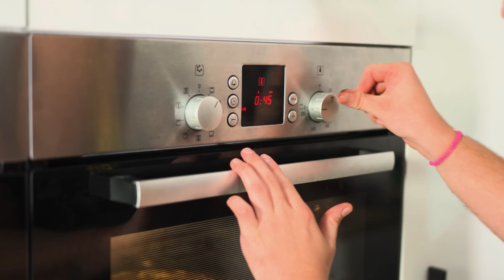KRTKŮV DORT JAKO MCQUEEN?! 🍽 | Streamer’s Kitchen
Dnes pro vás máme něco speciálního! 🤩 Astatoro & Kapesnik69 se postavili do kuchyně, kde předvedli svoje kulinářské skills! Koho by sis objednal jako privátního kuchaře? 👀🤣

0:00 - 0:33 Intro
0:34 - 2:09 Krájení cibule
2:10 - 13:52 Cooking
13:53 - 22:04 Ochutnávka jídel
22:05 - 26:35 Hodnocení jídla